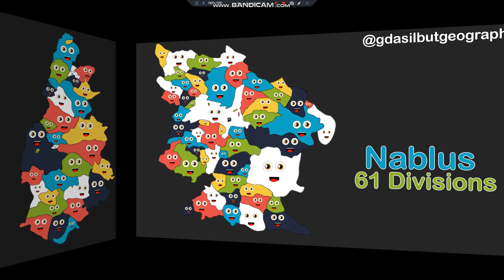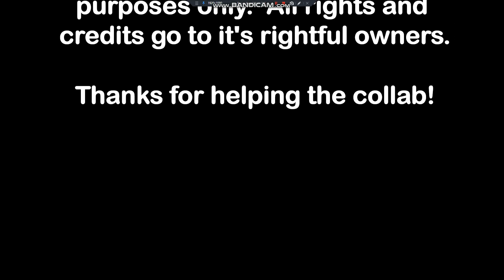Palestinian KLT Fan Art Compilation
Special thanks to @KFAOSIDK , @VexGeography , @cooleruslidto924 , and @scishowwithmoh7216  for helping in this collab!